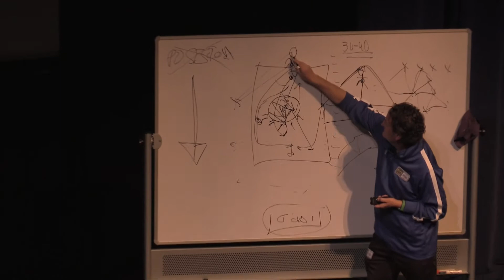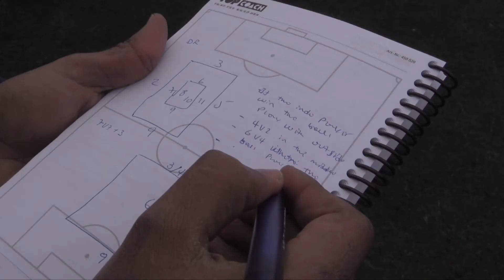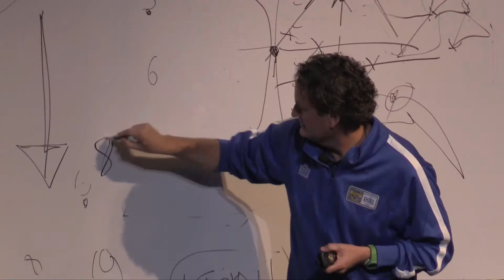NorCal Soccer coaching education Albert Puig Barcelona positional play level 2